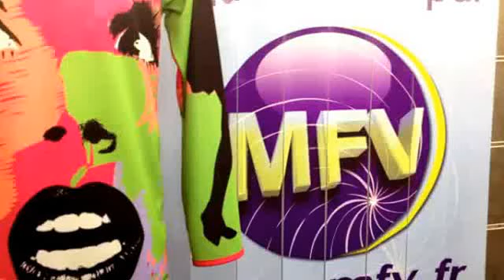Visite de l'atelier MFV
La société MFV (Maquettes Formes Volumes) installée au Poinçonnet, a reçu le Club des Entrepreneurs de l'Indre le 14 octobre 2014 pour une visite découverte des ses activités.